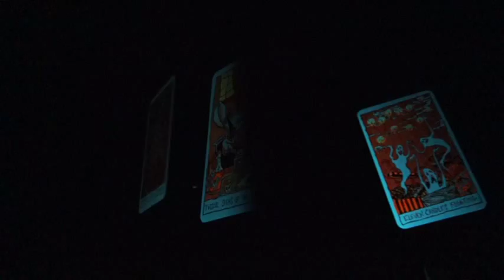Disneyland Haunted Mansion Holiday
Come join us for some Jack Skellington and other spooks as we take a
trip into the ride that let's two holidays colide.